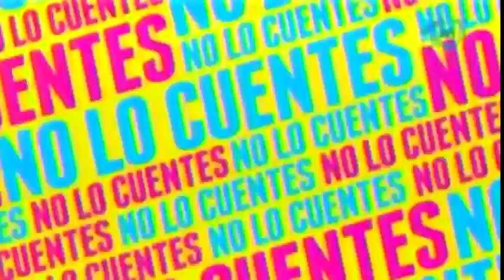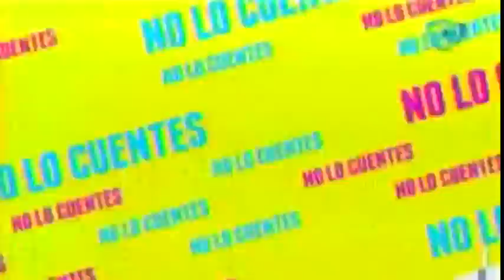Claudia Cervantes reveló que casi pierde la vida a los 20 años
Claudia Cervantes reveló que casi pierde la vida a los 20 años. Todos los detalles de la nota en el video.

12 de junio 2015
Te recomendamos el siguiente video: